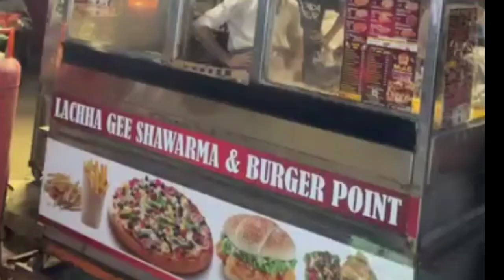How to make Lahore's special Chicken Shawarma _ Street food world wide